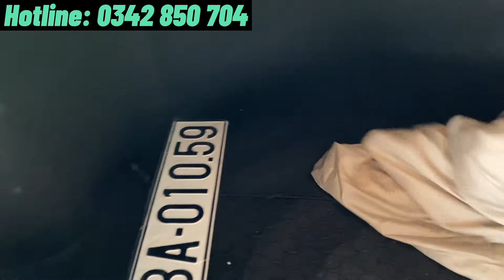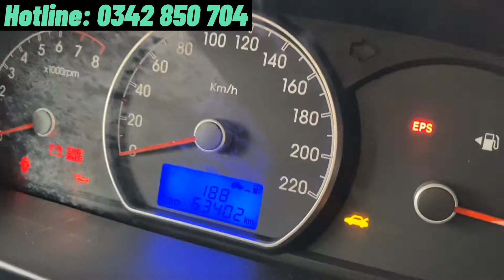Hyundai avante 1.6 số sàn đời 2012 1 chủ mới đi 63.000 km. Bao test hãng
Xe 5 chỗ số sàn giá rẻ siêu chất
HYUNDAI AVANTE 1.6 MT 2012

- Sx 2012, đklđ 03/2012 -1 chủ đứng
- ODO: 63.000 km
- Biển số: Bình Phước, sang tên toàn quốc
- Phụ kiện theo xe đầy đủ, đủ 2 chìa, mâm lốp sơ cua.
- Bảo dưỡng hãng theo định kỳ đầy đủ

Giá: 295 triệu - giá còn thương lượng
—- CAM KẾT —-
⚜️FASTCARS⚜️
📌Địa chỉ: 642B quốc lộ 13, Hiệp Bình Phước, Thủ Đức, TP.HCM